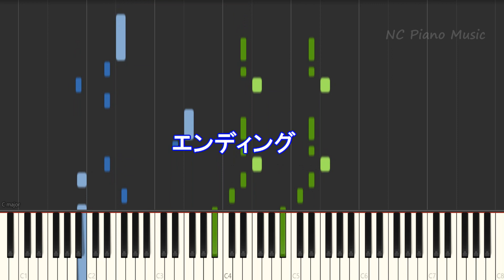【カラオケ 男性キー下げ－７(+5) 】Mela! / 緑黄色社会【ガイドメロディあり 歌詞 ピアノ ハモリ付き フル full】キー上げ+5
緑黄色社会 カラオケ＆ピアノリスト